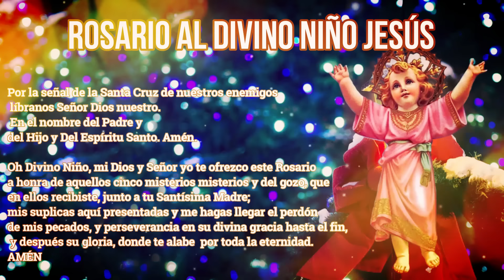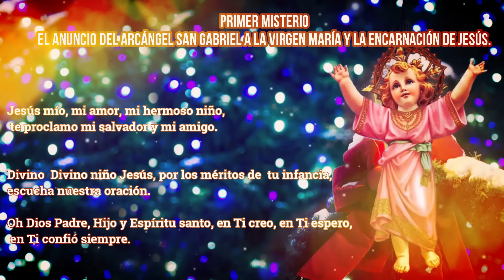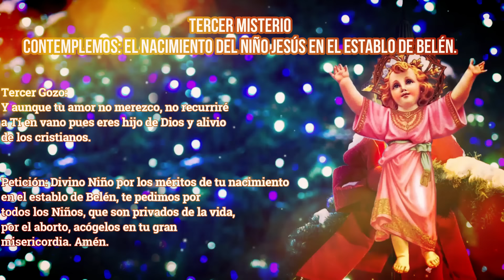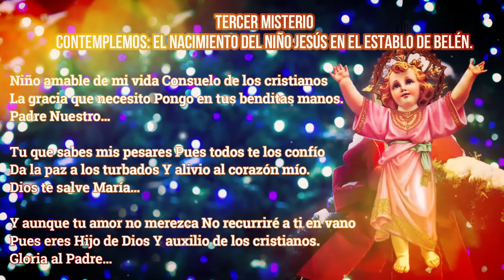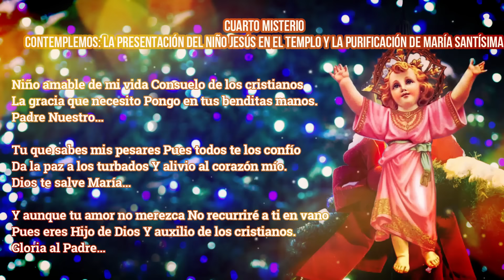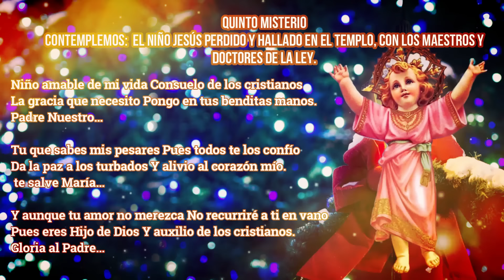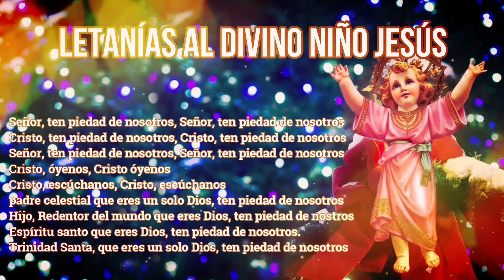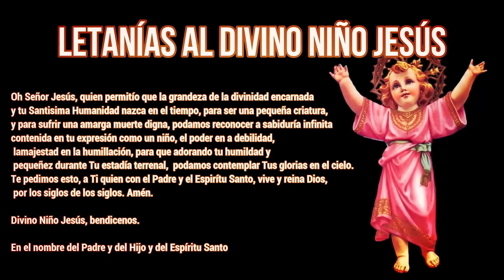ORACIONES AL DIVINO NIÑO. 21 de noviembre